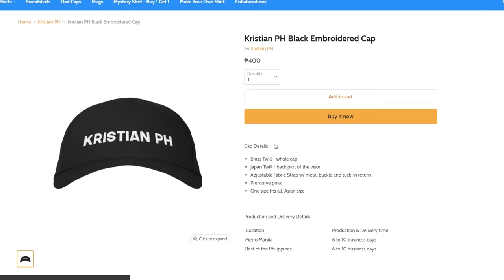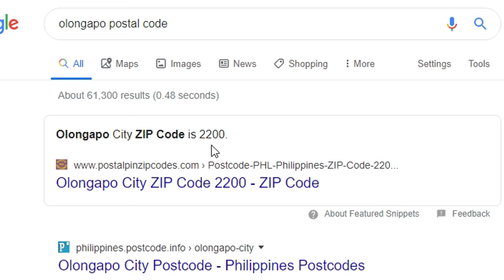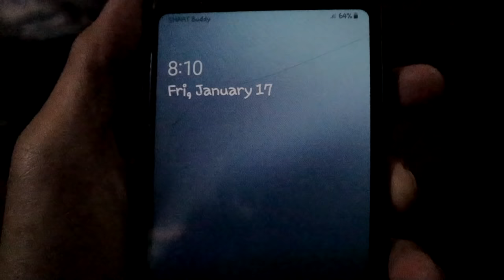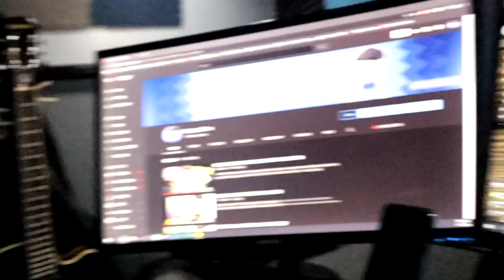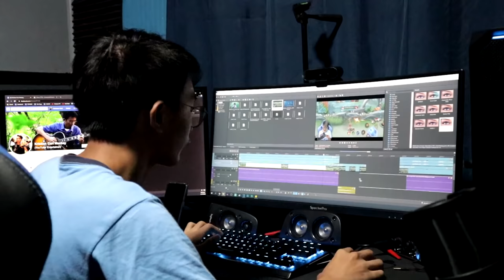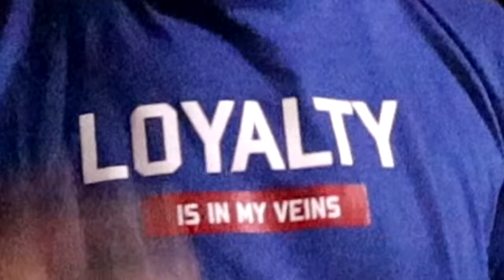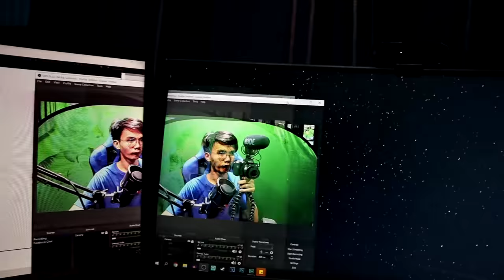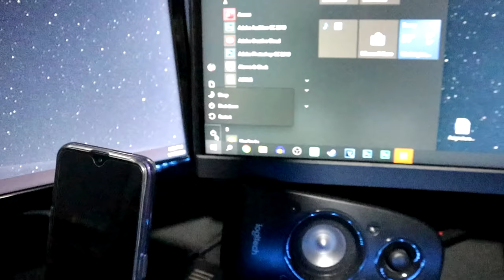MY DAILY ROUTINES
➡ Orayt!

➡ Voucher: KRISTIANMERCH - Available only until January 31, 2020

´´´´¶¶¶¶¶¶¶¶¶¶¶  ★彡 ORAYT 彡★